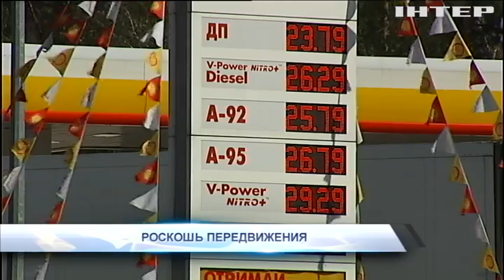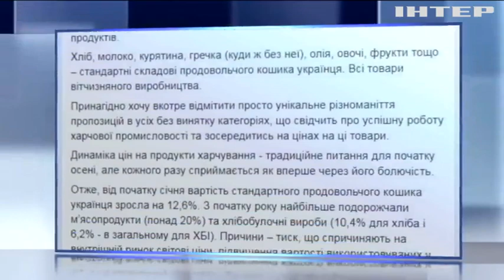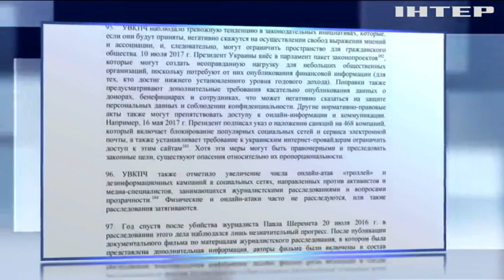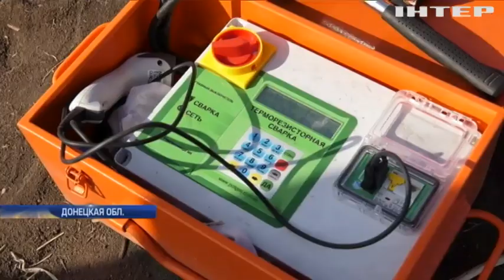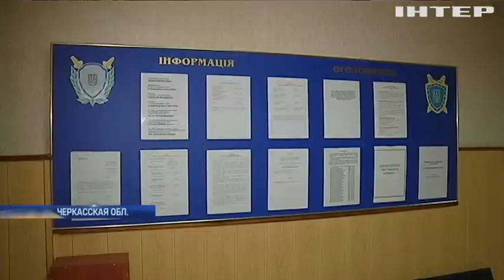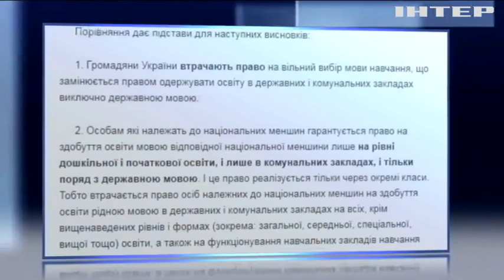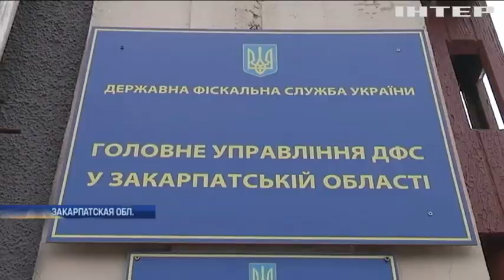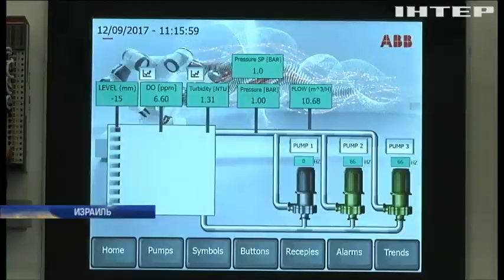Подробности, выпуск за 12 сентября 2017 года